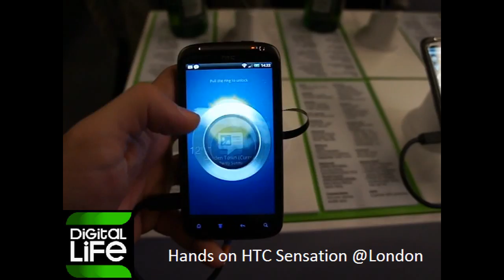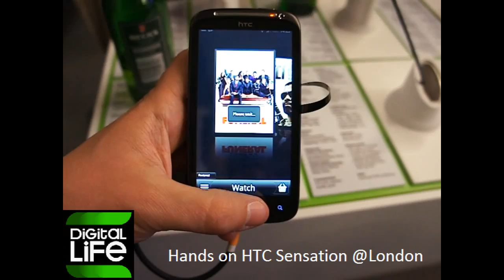Hands on HTC Sensation (GREEK).avi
Πιάνουμε στα χέρια μας ΠΡΩΤΟΙ το HTC Sensation